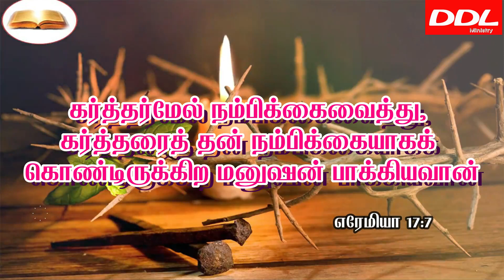Morning Prayer/காலை ஜெபம் /13/03/2022/JOHNSAM JOYSON/DAVIDSAMJOYSON/JOHN JEBARAJ/JUSTIN MOSES/BENZ